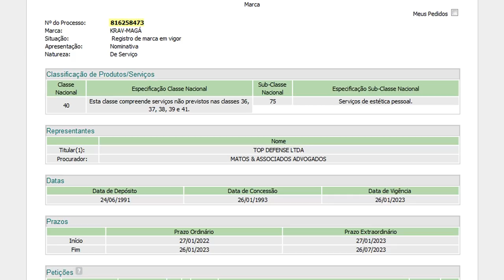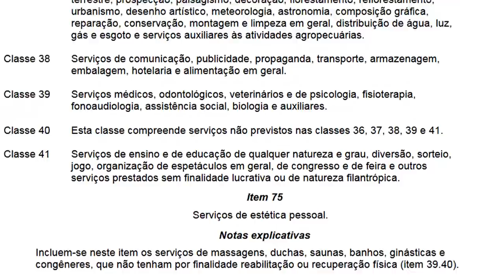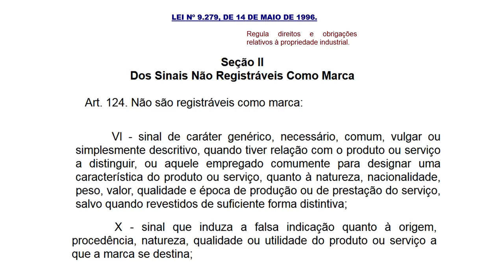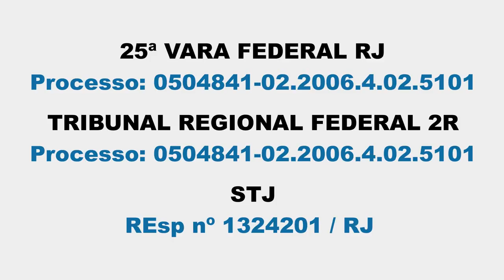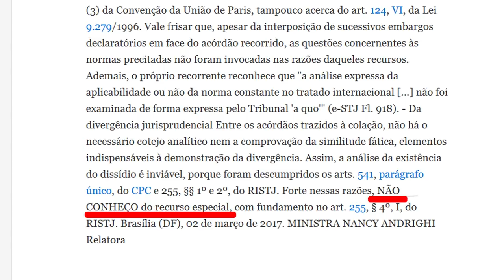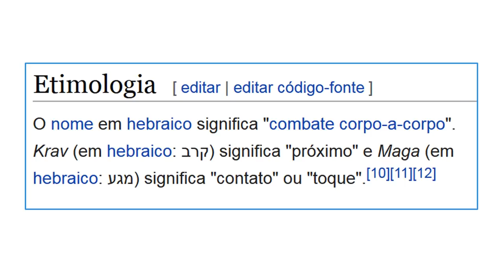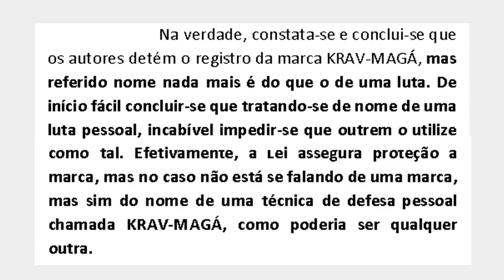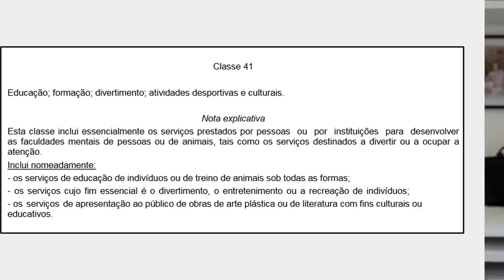A disputa pela marca "Krav-Maga" | Era uma vez...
Krav Maga é um sistema de luta/defesa pessoal desenvolvido por Emrich "Imi" Lichtenfeld e adotado como padrão pelo exército do estado de Israel. No Brasil a marca Krav-Maga foi objeto de uma acirrada disputa protagonizada por dois discípulos do fundador da luta, os irmãos Yaron e “Kobi” Lichtenstein.

De um lado, Kobi, o introdutor do sistema no Brasil, havia registrado a expressão (Krav-Maga) como marca na década de noventa. Até que seu irmão, Yaron, tentou estabelecer suas academias no país, valendo-se, também, da expressão Krav Maga para as suas academias, e foi processado por Kobi.

Yaron, por sua vez, propôs ação para anular o registro da marca de Kobi. E ambos tentaram, sem sucesso, o registro da marca Krav-Maga na classe 41 da convenção de Nice.

Neste vídeo o Prof. Claudio repassa o conflito, e explica o regramento jurídico que fundamenta o modo como o embate acabou “resolvido”.